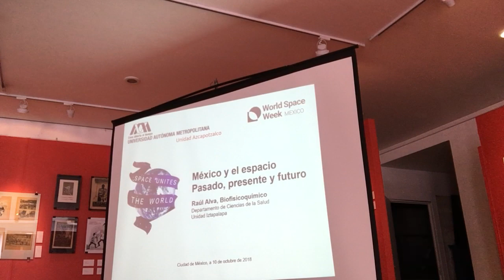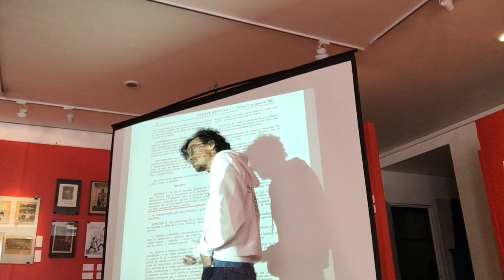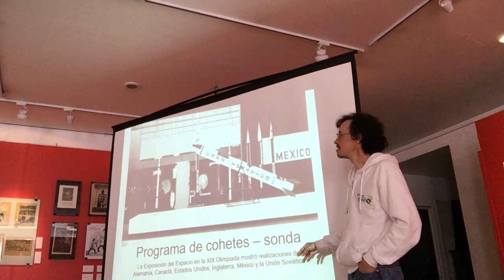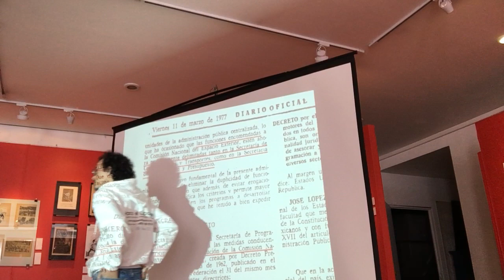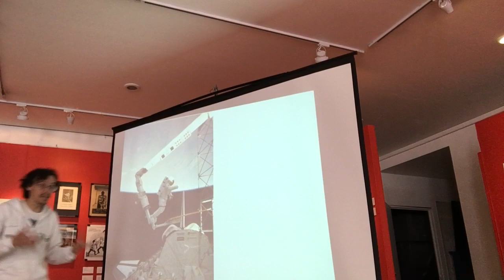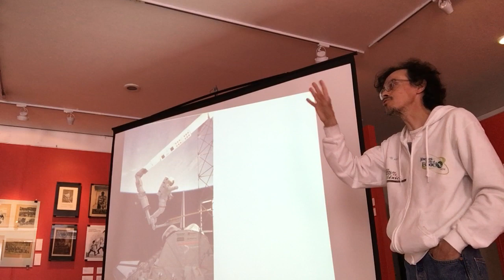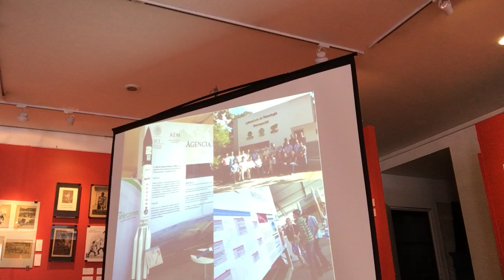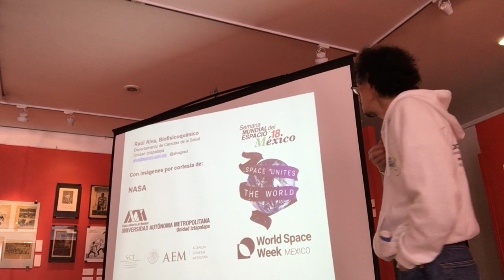México y el espacio. Pasado, presente y futuro - Sian Ka'an Astronomía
México y el espacio. Pasado, presente y futuro
Semana Mundial del Espacio 2018 en la UAM-Azcapotzalco
World Space Week 2018
Sian Ka'an Astronomía
10 de octubre, 2018